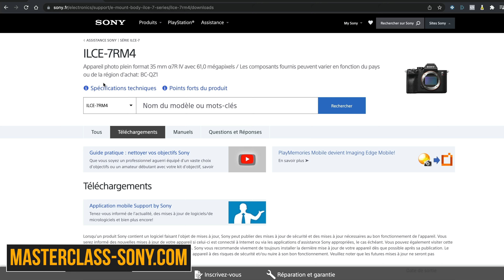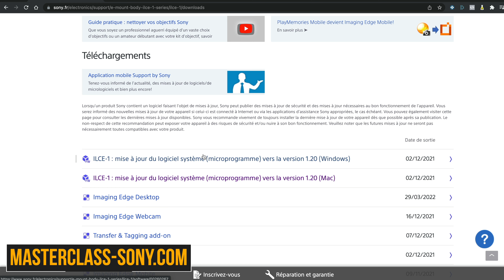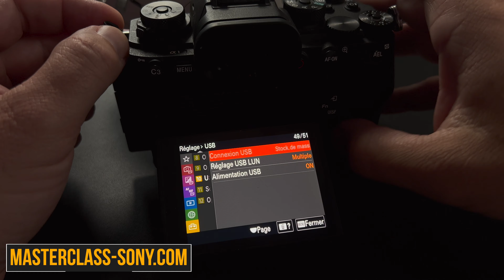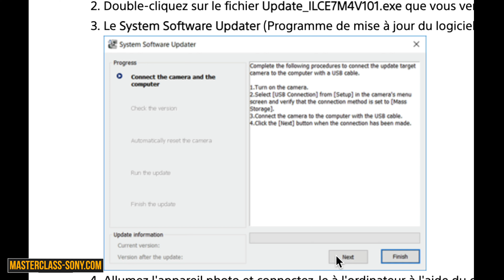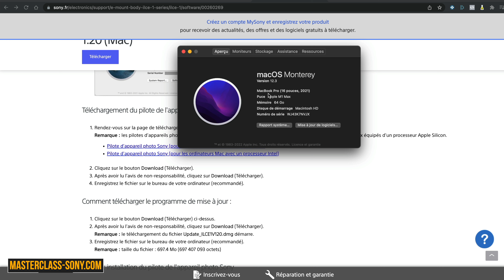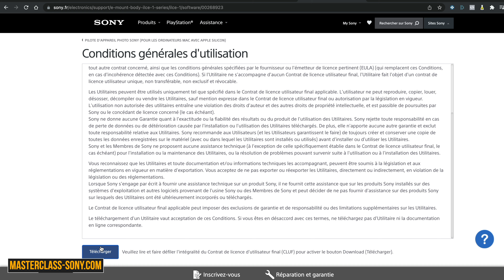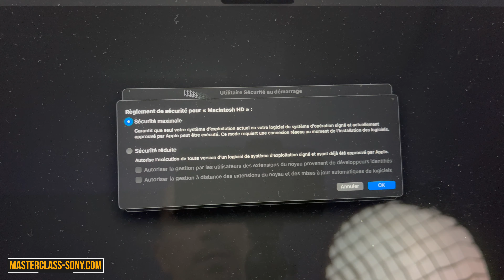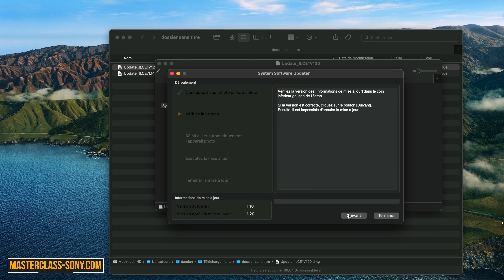Comment mettre à jour Sony (2021) a7sIII, a1 ?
Sommaire vidéo :
00:00 Introduction
00:45 Est-ce qu'il y a une mise à jour ?
02:40 Configuration Sony a7 / a1 / a9
04:09 Sous Windows
05:34 Sous Mac
07:10 Partie exclusive Mac Silicon
08:44 Suite Mac Intel & Silicon
10:47 Conclusion

-*-*- 🚀 Recommandations & Formations -*-*-

-*-*- 👌 Indépendance & Réseaux -*-*-

-*-*- 📲 Me contacter -*-*-